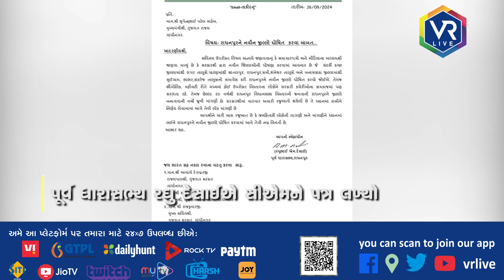રાધનપુરને જિલ્લો જાહેર કરવા માંગ ઉઠી | VR LIVE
GTPL No. 274 | Vodafone TV | Paytm | Daily Hunt | Jio T0V | Joy TV | Rock TV | Harsh Communication | Siti Cable no. 576 |